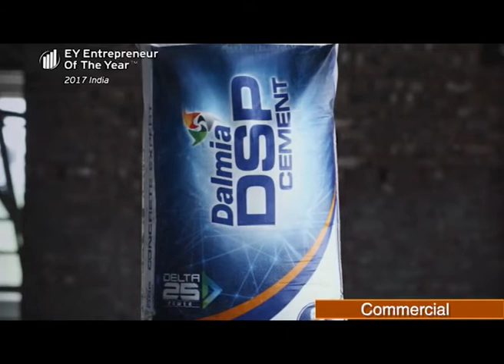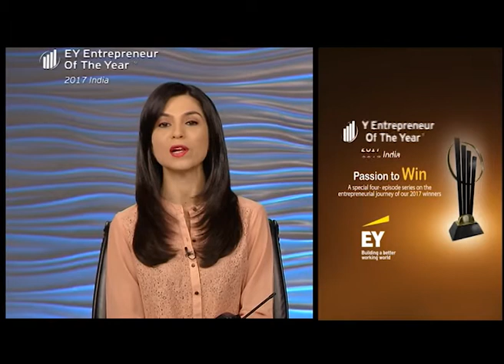'Passion to Win' Episode 3 | EY Entrepreneur of the Year 2017 Awards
Watch the Episode 3 of the EY Passion to Win Series (a special series on Moneycontrol.com) featuring the entrepreneurial journeys of Puneet Dalmia, Managing Director, Dalmia Bharat Group; Glenn Saldanha, Chairman and Managing Director, Glenmark Pharmaceuticals; Sunder Genomal, Managing Director, Page Industries. To know more about Entrepreneur of the Year Award